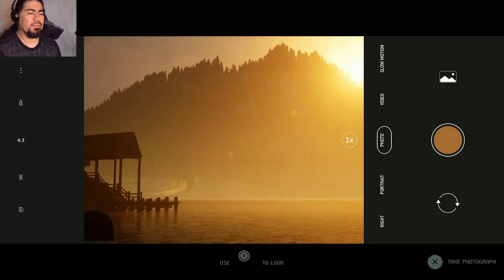THE QUARRY PART 7 THE FIREPIT SCENE